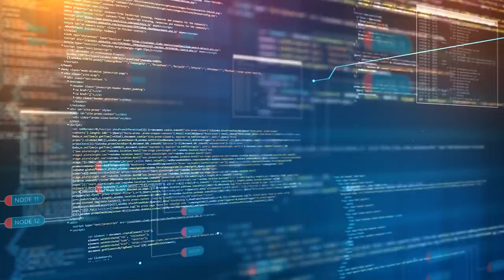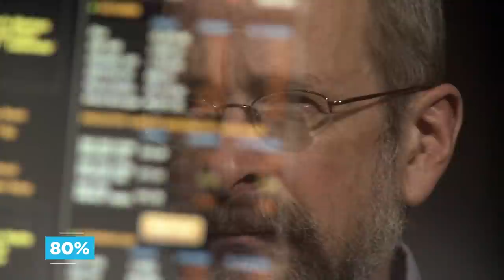Who's Winning The Self-Driving Car Race?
A life-and-death tussle between rival billionaires, outlaw hackers, and desperate taxi firms is playing out on city streets around the world. And the quest to be the first mover in this brave new world of self-driving automobiles will create big winners and losers.

So how close are the major players to true automation? And what’s at stake if they get it wrong? Join us trackside as we examine who’s winning the self-driving car race.

The manner in which we zoom around our towns and cities is ripe for revolution in a way not seen since the birth of the internal combustion engine. Demand for autonomous vehicles is set to surge by tens of millions in the coming years. And Goldman Sachs suggests the rise of so-called Robo-taxis will expand the global ride-hailing business from present revenues of $5 billion to $285 billion by the end of this decade.